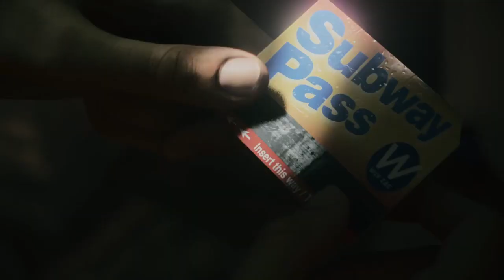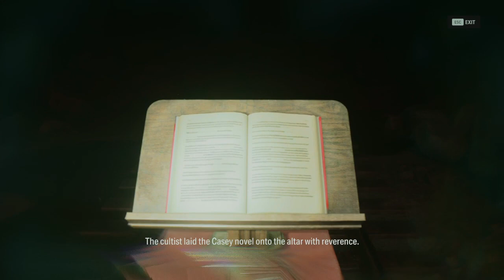Alan Wake... 2 (Ilkka Villi Walking Sim) Pt. 3 (No Commentary, Bad At The Game)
Backtracking Is For The Cool People (So Why Do I Do It?)